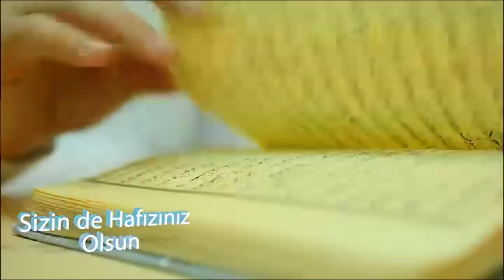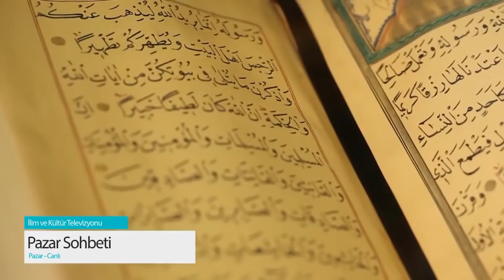02.12.2018 Pazar Sohbeti - Ali Ulvi UZUNLAR Hocaefendi - İLK TV